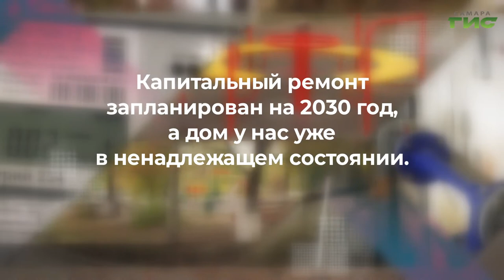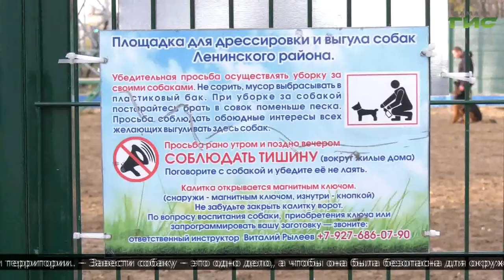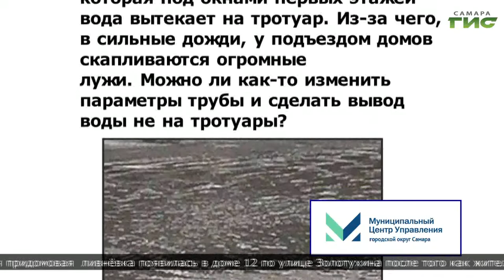"Коммунальный вопрос решен" / "Совет моего дома" от 10.11.2021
Как не растеряться, когда дело дошло до реальной коммунальной проблемы? Поднимем самые острые темы и окажем реальную помощь!  "Совет моего дома" решит проблемы вашего!